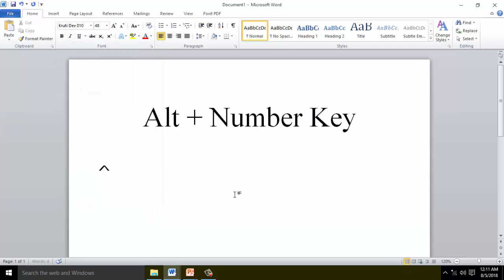kruti dev font code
kruti dev font code font code of kruti dev